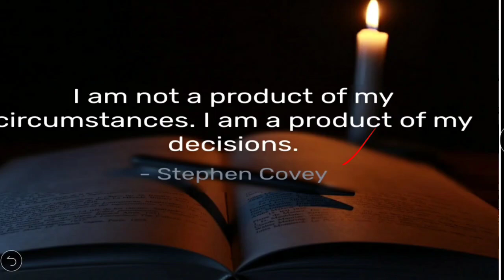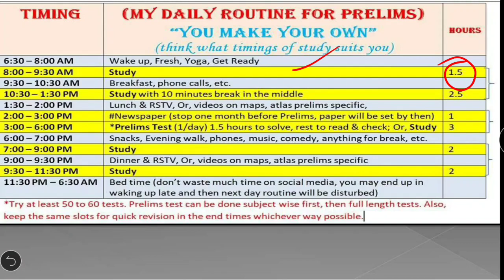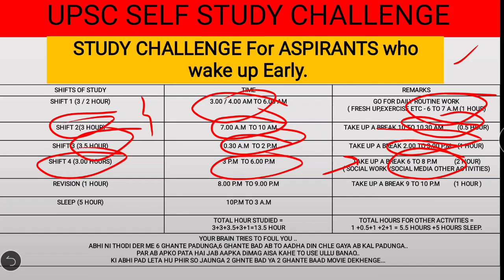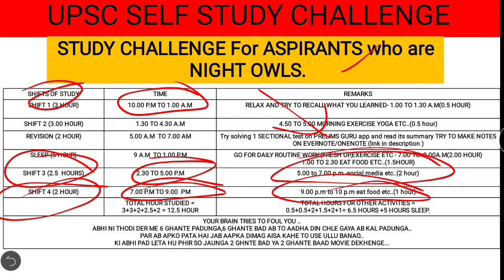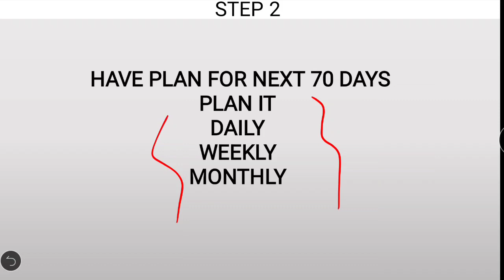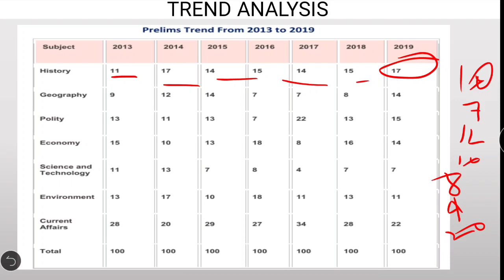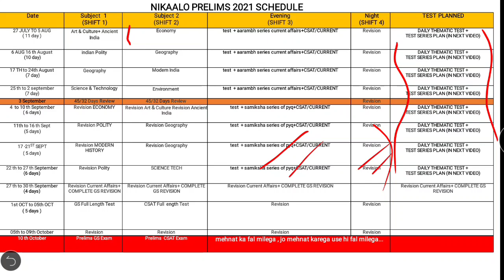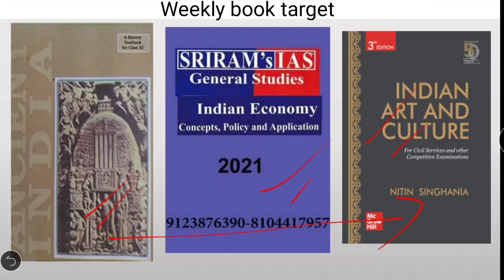QUALIFY PRELIMS IN 70 DAYS | LAST 70 days STRATEGY for UPSC Prelims 2021|UPSC CSE/IAS | Lakshya 2021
IN THIS VIDEO WE HAVE DISCUSSED ABOUT HOW TO QUALIFY PRELIMS IN NEXT 70 DAYS BY 3 STEP FORMULA FOLLOWED BY UPSC TOPPERS .

QUALIFY PRELIMS IN 70 DAYS | LAST 70 days STRATEGY for UPSC CSE Prelims 2021|UPSC CSE/IAS |Lakshya 2021

upsc pre 2021, ias pre 2021, What is the strategy for upsc I pre 2021 for next 70days, ias pre 2021 strategy